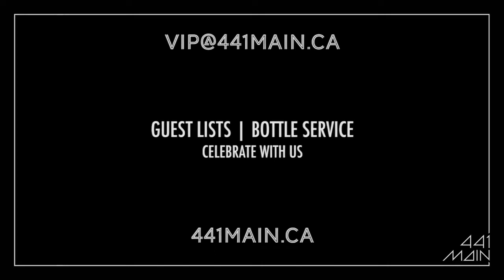Synthetic Saturdays at 441 Main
On Saturdays we support the mixmasters of tomorrow; the rise and grinders, the grown ups of house and electric. Special guest DJs bring the newest tracks in Winnipeg nightlife, from the most successful artists in the industry.

If you were ever going to dress to the nines, this is the night to mix and mingle with the real loves of house. This is Synthetic Saturdays.